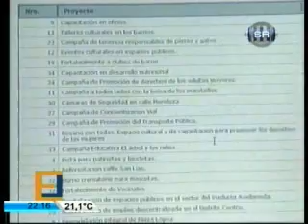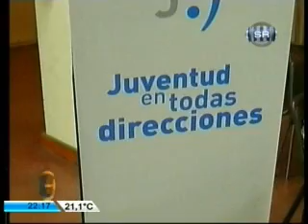Jueves C6 2215 Entre lineas, Cabrera con Jorge Elder Muni